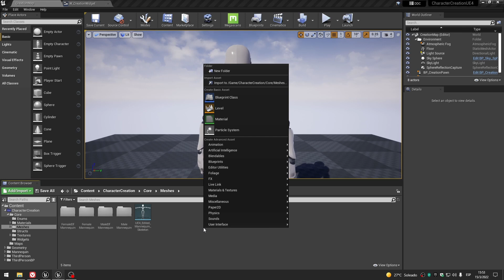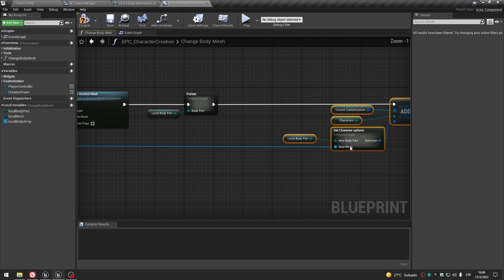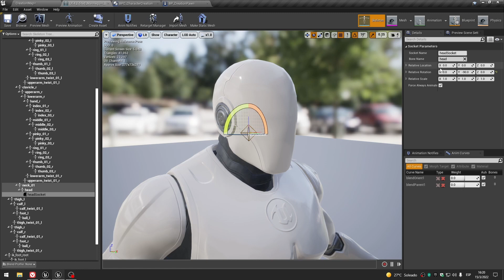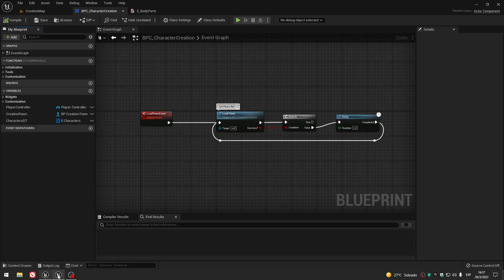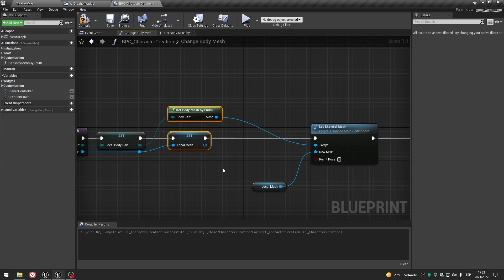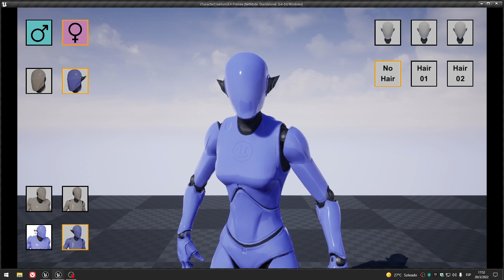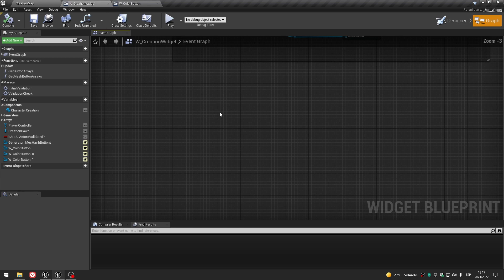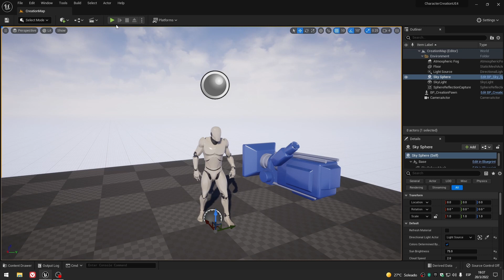11 - Unreal Engine - Sistema de Creación de Personajes - Cambio de Materiales I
Décimo primer clase, configuración de cambio de materiales, parte 1. Con descarga

V I D E O S    P A R A    V E R    A    C O N T I N U A C I Ó N:

"El objeto de enseñar a un estudiante es hacerlo capaz de desempeñarse sin la ayuda del maestro"